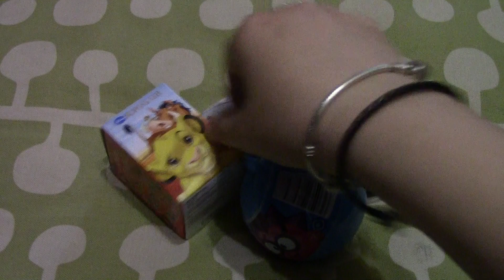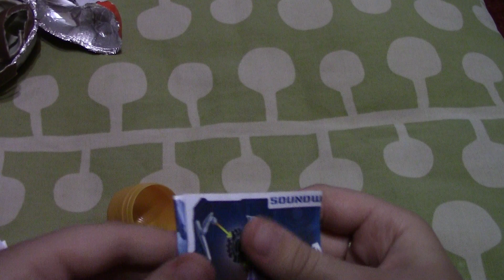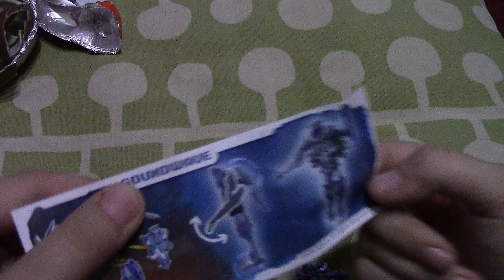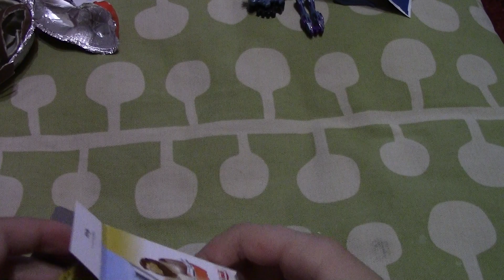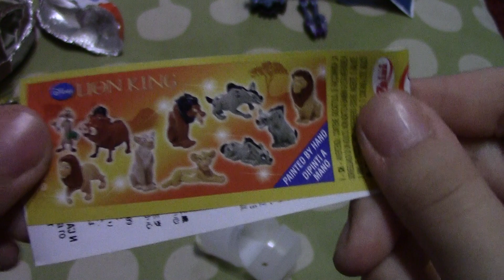Kinder Мои новинки 9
Kinder Мои новинки